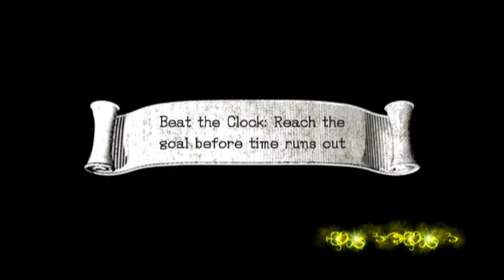Sonic and the Black Knight - Part 9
Level 8: Knight's Passage - Level 9: The Cauldron